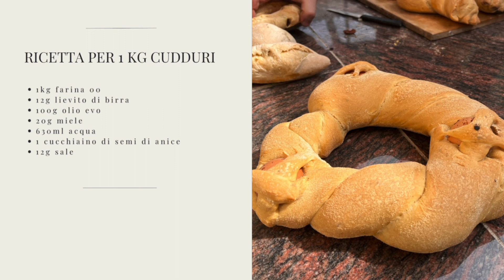Cudduri - culluri - pane di Pasqua - taralli di Pasqua - tradizioni pasquali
RICETTA PER 1 KG CUDDURI

• 1 kg farina 00
• 12g di lievito di birra
• 100g olio evo
• 20g miele
• 630m acqua
• 1 cucchiaino di semi di anice
• 12g sale

Vi aspettiamo anche su instagram, Facebook e sul blog GialloZafferano.